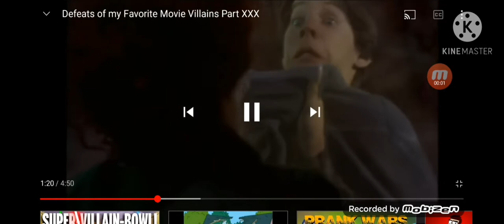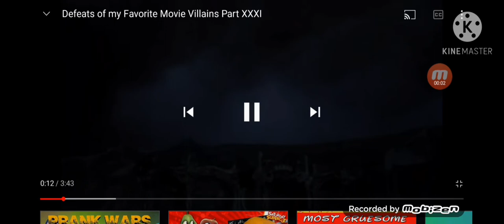defeat of my favorite movie villains part 4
Villains Quotes:

"feed me, krelborn! feed me now!" -audrey ll

"This society won't accept us. we from our the humans have played their hand, now we get ready to play ours. Who's with me?" -Magneto

"army or not, you must realize... you are doomed!" -general grevious

"You'll float down here. we all float down here! Yes We do!" -It/pennywise the dancing clown

"you think I'm qualified?" -beetlejuice

"my precious!" -gollum

"well, younger ... but it's a start!" -winnie sanderson

"ROARRR!" -donkey kong

"and have had for many years, I do believe. all that time spent living only through other men's lives. dreaming only other men's dreams. what a waste." -mr dark